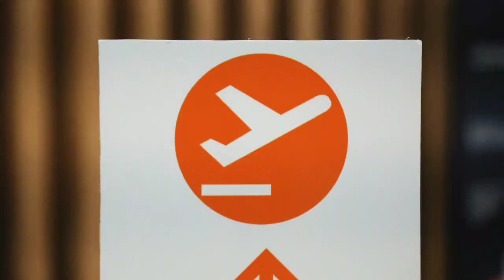Necaxa está listo para enfrentar a Santos | Viaje a Torreón y cierre de preparación